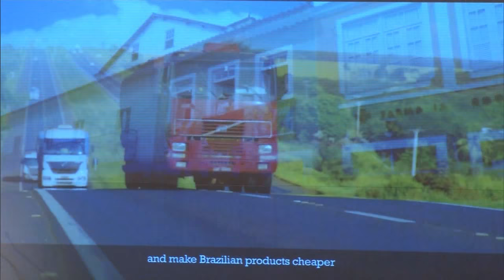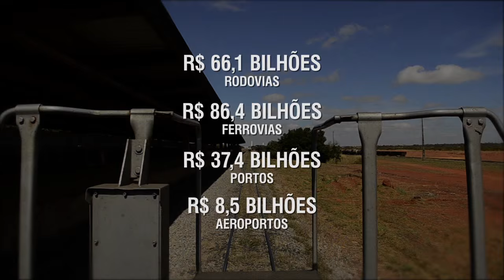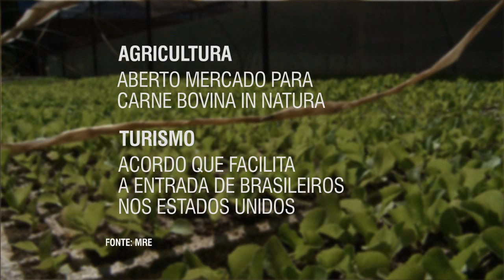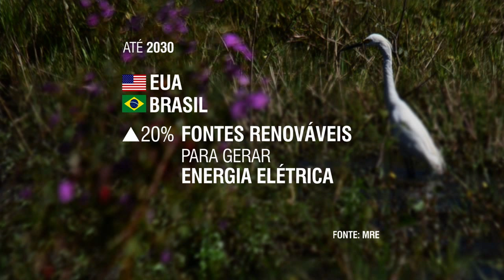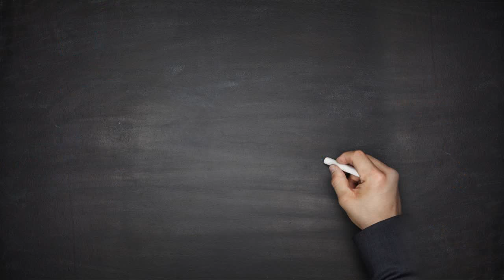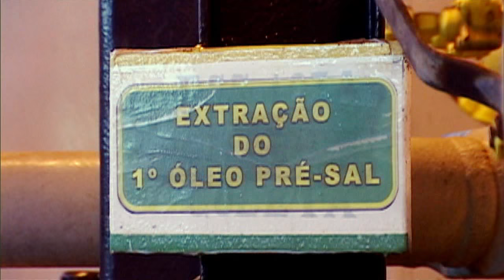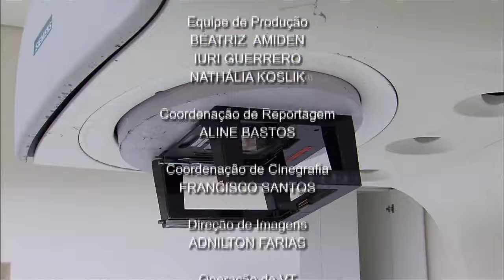NOTÍCIAS DA SEMANA - 4 de julho